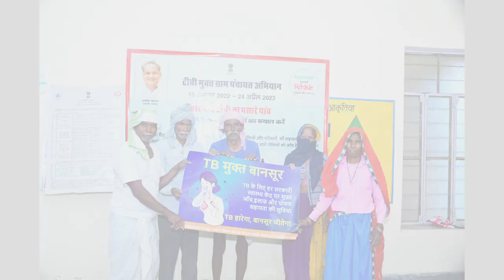Uva Jagriti Sansthan 21th Anniversary || UJS Ka Sapna Shikshit Viksit Bharat Ho Apna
Uva Jagriti Sansthan 21th Anniversary
UJS Ka Sapna Shikshit Viksit Bharat Ho Apna